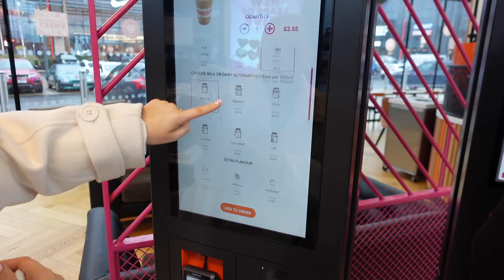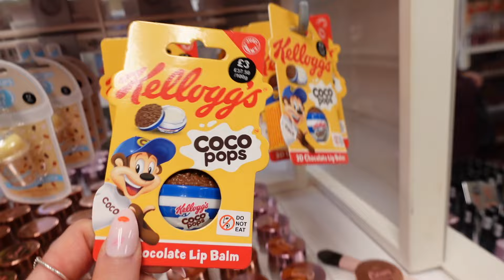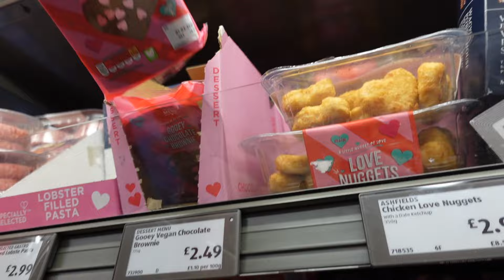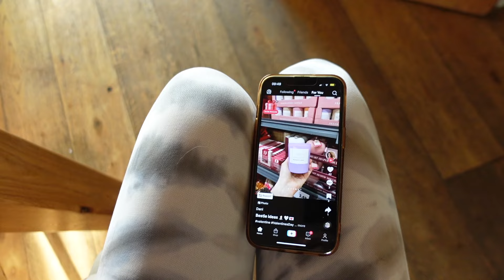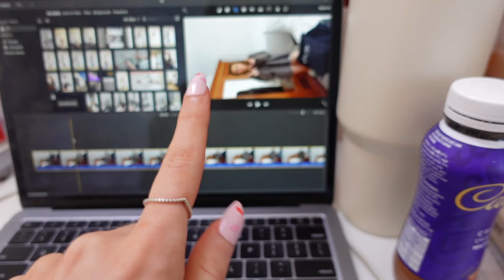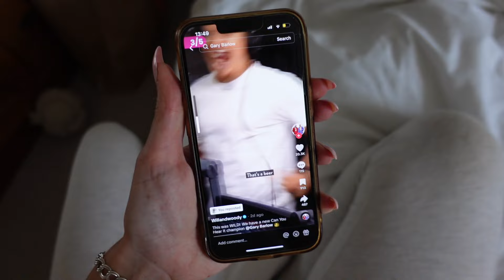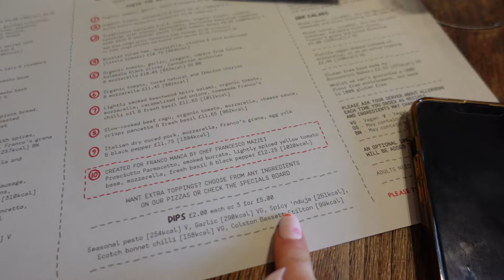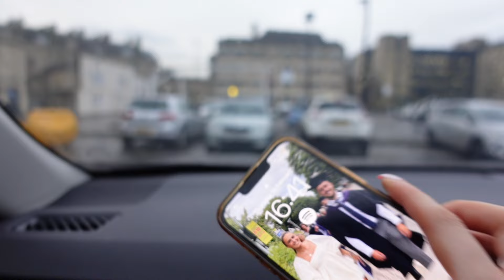THE WEEKLY VLOG | shop with me & Mia, Primark haul, solo day in Bath, date night, trying the airwrap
hey bbys, welcome back to the weekly vlog, filled with a come shop with me & ​⁠@miawootton , plus a solo trip to Bath and come shop with me there, a mini Primark haul, pancake day, the best aliexpress find, trying the Dyson air wrap for the first time, a HUGE White Fox unboxing + a lot more, enjoyyyy

Georgie x